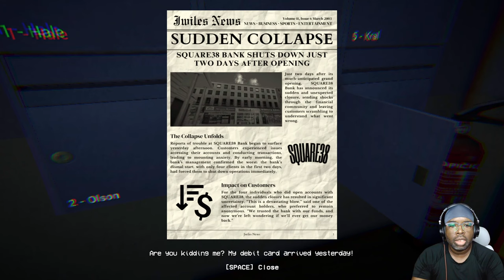Her Apartment Full Gameplay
Your elderly neighbor, Mrs. Olson, is leaving town for a week and asks you to watch over her cozy apartment. The tasks seem simple: water her plants, feed her cat, and pick up her mail. However, things don't go as planned.